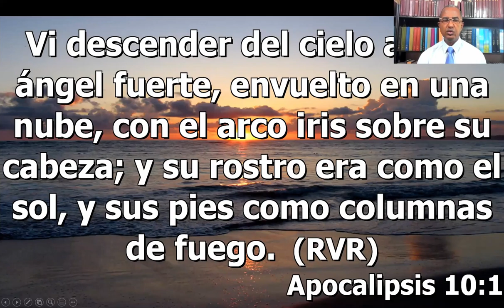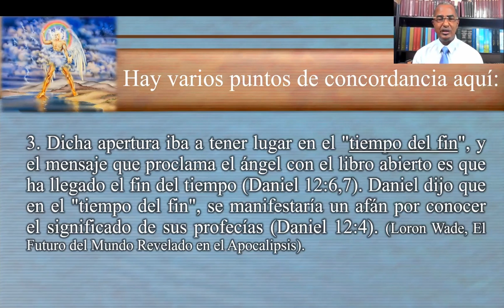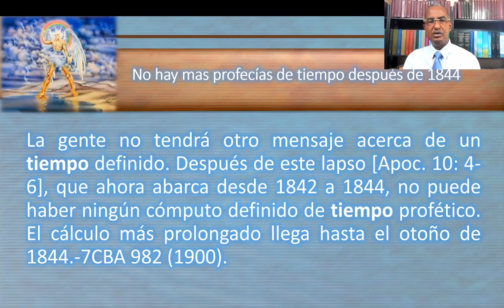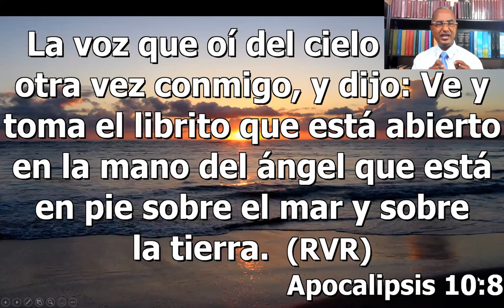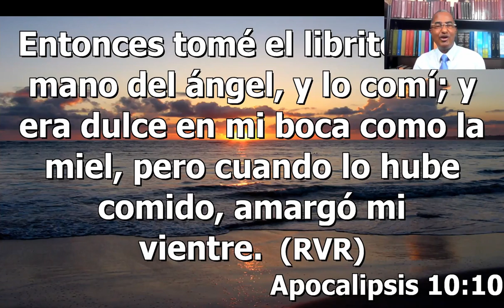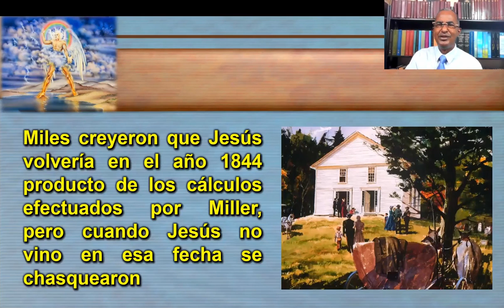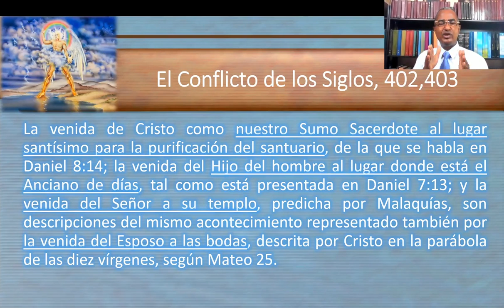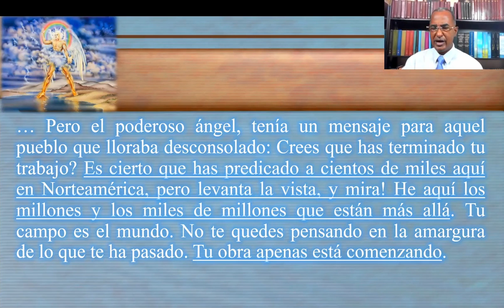El Ángel con el Librito Dulce y Amargo. Apocalipsis 10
Estudio bíblico sobre el libro de Apocalipsis. Haciendo un análisis versículo por versículo de cada capítulo del libro.
Bibliografía:
El Futuro del Mundo Revelado en el Apocalipsis. Loron Wade.
La Revelación De Jesucristo. Ranko Stefanovic.
 El Enigma de Los Sellos y Las Trompetas. Alberto Treyer.
 Las Profecías del Fin. LaRondelle, Hans K.
Apocalipsis sus Revelaciones. MaxuellL. C. M